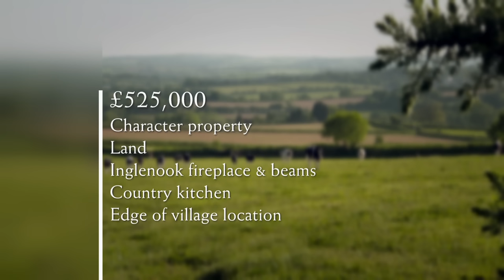Escape to the Country Season 17 Episode 41: Cornwall (2016) | FULL EPISODE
Escape To The Country Season 17 Episode 41: Cornwall